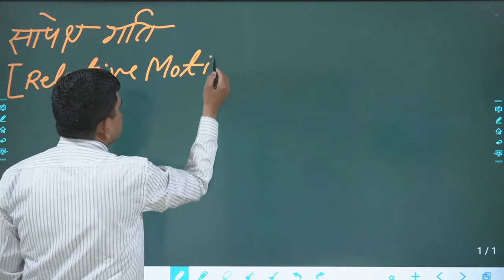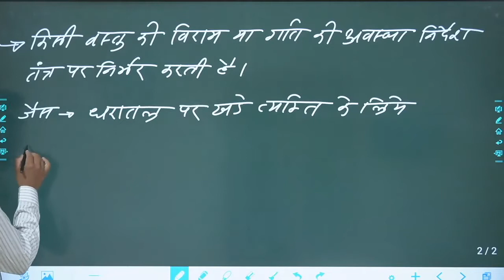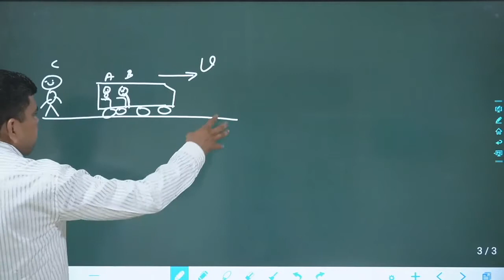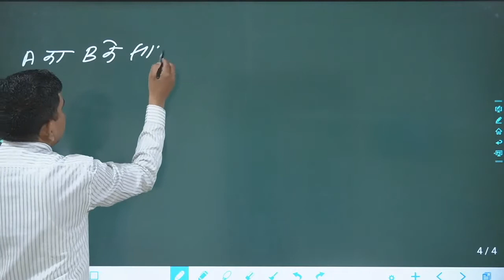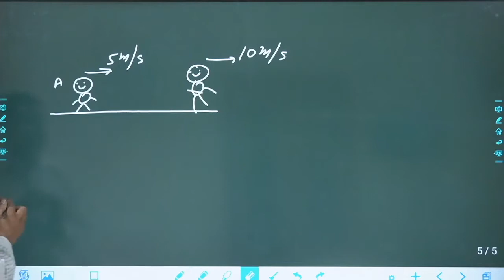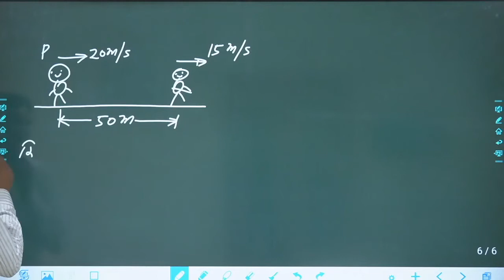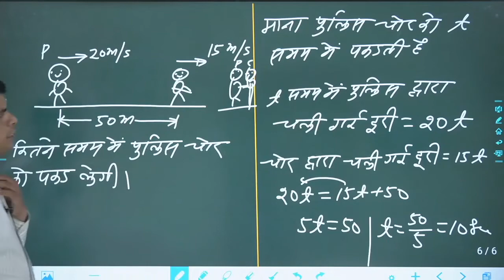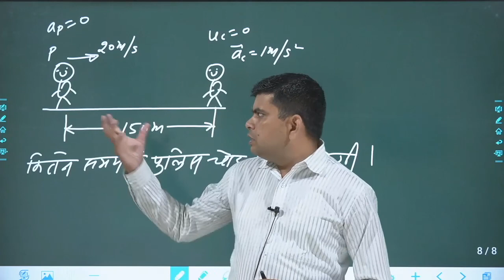सापेक्ष गति 01